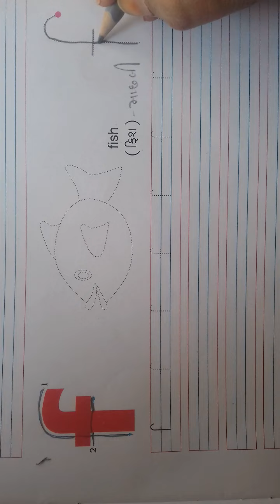ધોરણ ૧ અંગ્રેજી તારીખ ૦૧/૦૨/૨૧